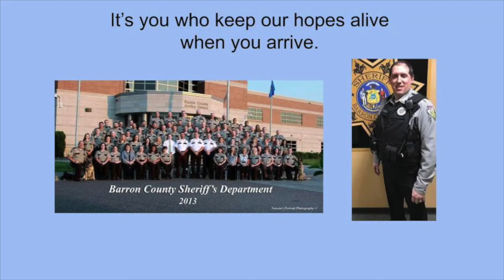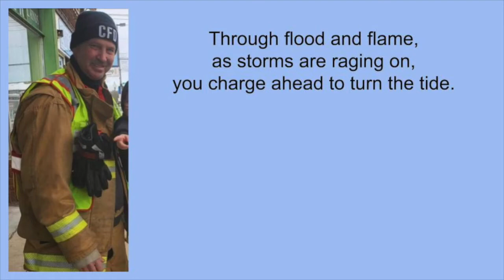For the First Responders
Thank you to our local frontline workers from the Cumberland Concert Choir.